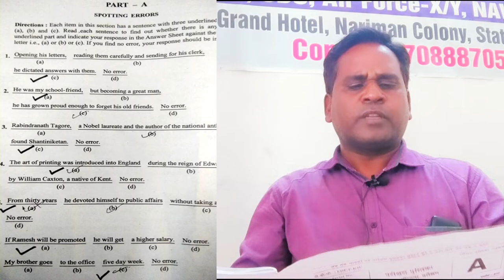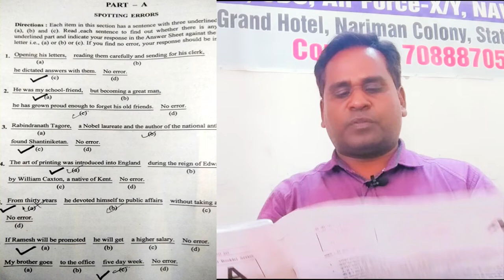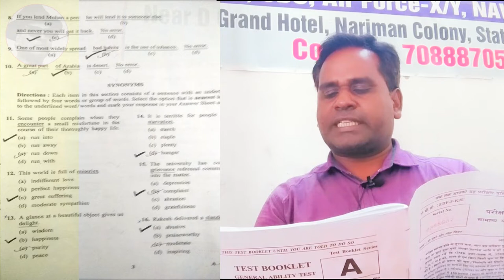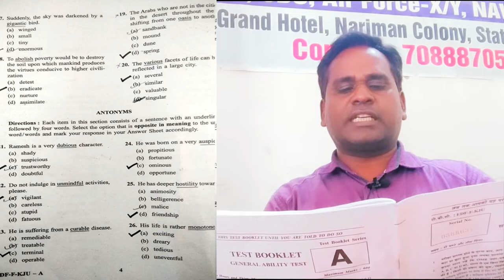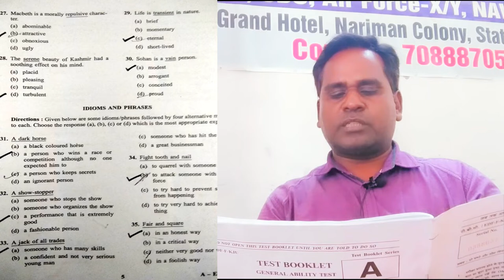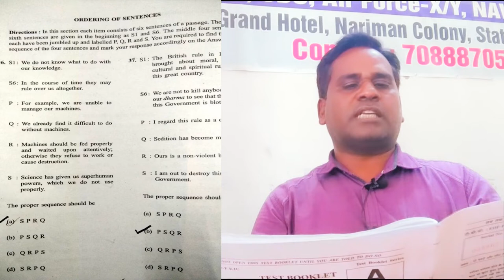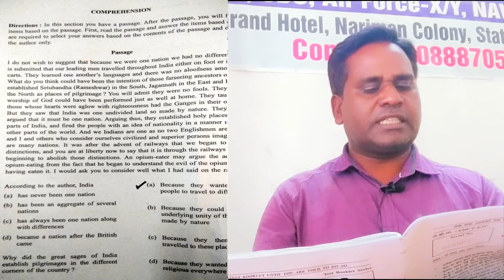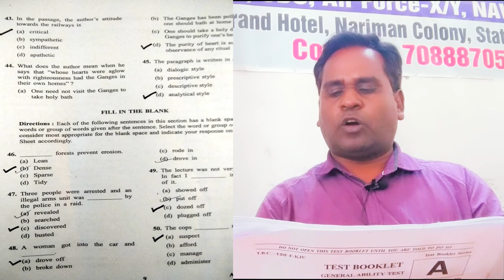nda paper 2019 solution | nda paper 2019 solution in hindi | भारतीय सेना में भर्ती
nda paper 2019 solution, nda paper 2019 solution in hindi

Mathematics

English

Physics

Chemistry

Biology

Accounts

Etc.

Coaching.

now you can search our channel direct on google search by name